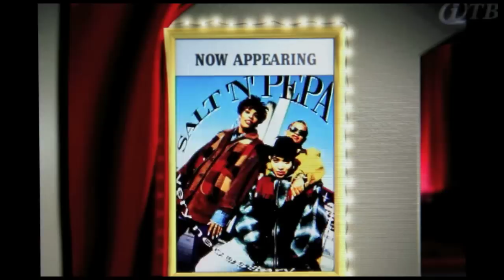Jesus Christ & Salt & Pepa-Famous People-Cheryl James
Beautiful Testimony from Cheryl James of Rapper Salt & Pepa
(Salt & Light)